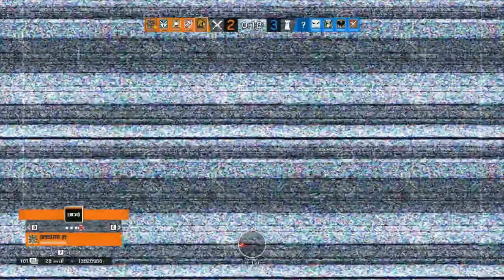The Mumble Folks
"Where have I failed as a single mother" - Definitely what Tayro would say

"Eggs" - A certain creature